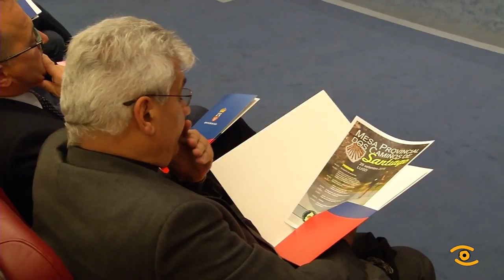Mesa Provincial dos Camiños de Santiago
Lugo é unha provincia fundamental na peregrinación a Santiago e a Deputación quere coidar como o merecen os Camiños que levan a Compostela, polo seu valor cultural e paisaxístico e tamén pola súa importancia turística e económica. No Pazo de San Marcos reunironse  a Mesa Provincial dos Camiños de Santiago, coa participación da Deputación, a Xunta, Concellos, Igrexa, Universidade, Asociacións e Tecnicos.